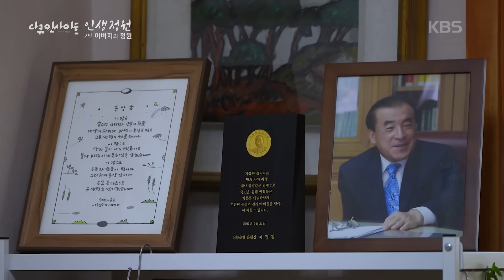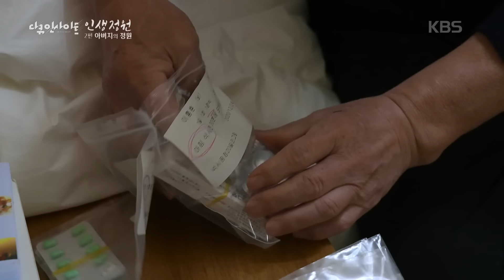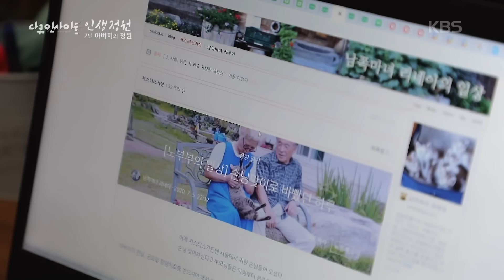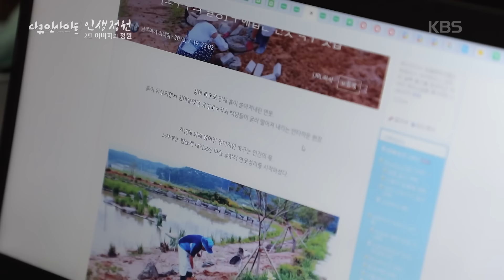“이 하루가 내 삶의 전부” 이홍훈 전 대법관의 땀과 치유가 담긴 ‘인생정원’ ㅣ KBS 다큐 인사이트 인생정원 2편. 아버지의 정원 21.05.02 방송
▶◀  故이홍훈 전 대법관의 명복을 빕니다

한 연구에 따르면 1인당 소득이 2만 달러를 넘으면  ‘웰빙’이,
3만 달러가 넘어가면 ‘가드닝’이 사회적 이슈가 된다고 한다.
여기에 코로나19까지 겹치면서 우리 사회의 정원에 대한 관심도 눈에 띄게 커지고 있다.
그렇다면 사람들은 왜 정원을 가꾸게 되는 걸까?
그리고 그 정원에서 무엇을 얻는 것일까?

본 프로그램은 아름다운 정원의 사계와 그 정원을 만드는 사람들의 이야기를 통해
시청자들에게 생명과 치유, 그리고 자연과 함께하는 삶의 아름다움을 선물하고자
1년 동안 기획, 제작되었다.

■ 전 대법관 이홍훈(76)의 선택-정원

법원 최고의 자리인 대법관까지 올랐던 이홍훈(76) 전 대법관.
그는 은퇴 직후 전라북도 고창군에 자리한 고향 집으로 귀향했다.
사람들은 의아해했지만 그에게는 당연한 선택이었다.

나도 언젠간 은퇴 후에는 자연으로 돌아가야겠다는 생각을
 오랫동안 마음으로 간직했어요
-이홍훈(76) 전 대법관 말 中-

그는 80년 넘은 고향 집을 새로 짓는 대신 개보수하고
부모님이 남겨주신 논밭에 꽃과 나무를 심기 시작했다.

정원을 가꾸기 시작한 지 10여 년.
시행착오를 거듭하며 손수 만들어 가다 보니 정원은 아직 미완성이지만
하나씩 자리 잡아가는 모습을 지켜보는 즐거움이 쏠쏠한 시간이었다.

그러나 정원도 인생도 꽃길만 펼쳐지지 않는 법.
큰딸이 희귀난치병으로 생사를 오가더니
4년 전에는 이홍훈 전 대법관이 담도암 판정을 받고 두 번에 걸친 대수술을 받았다.
그리고 오늘도 ‘이 하루가 내 삶의 전부’라는 마음으로 정원을 가꾸고 있다.

■ 삶과 죽음의 순리를 자연에서 배우다

암 투병을 하면서 노동량이 적지 않은 정원 일을 하는 게 쉽지는 않았을 터.
자칫 무리가 될 수 있는 정원 일을 고집하는 이유는 정원의 사계 속에서 배우고 치유하기 때문이다.
그래서일까.
그는 2년을 넘기기 힘들다는 담도암 판정에도 불구하고 4년째 꽃과 나무를 심고 있다.

■ 큰 딸과 함께 하는 ‘아버지의 정원’

요즘 ‘아버지의 정원’을 진두지휘 하는 것은 큰딸 유진 씨다.
대수술 뒤 아버지의 정원에 내려와 꽃에 눈 떴고, 정원을 공부하며 이곳이 자신이 있을 자리임을 깨달았다고 한다.

가을이면 솔밭 가득 핀 구절초가 일품인 이홍훈(76) 전 대법관의 명상정원,
봄 수선화, 여름 리아트리스가 흐드러지는 아내 박옥미(75)씨의 구근정원,
그리고 치유의 정원을 꿈꾸는 큰딸 유진 씨의 허브정원까지-

‘인생정원’편 제작진은 가족의 역사와 치유가 담긴 아버지의 정원을 1년에 거쳐 카메라에 담았다.

최고 법관의 자리에서 은퇴 후 자연으로 돌아가
삶과 죽음의 기로에서도 나무와 꽃을 심는 이홍훈(76) 전 대법관의 이야기